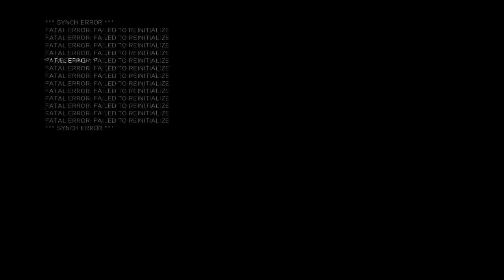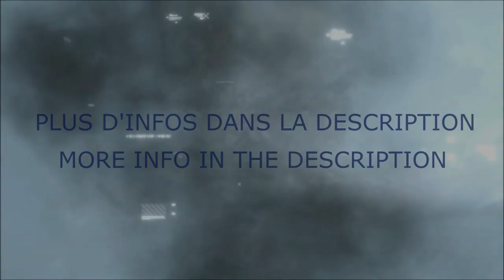Assassin's Creed Victory - The Next Episode in Victorian London ! [HD]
FR] C'est Officiel ! Ubisoft confirme que ce nouvel épisode baptisé Assassin’s Creed Victory se déroulera à Londres au 19e siècle, durant l’époque Victorienne. Après Paris, vous pourrez donc arpenter les rues (et les toits) de Londres. Kotaku, un site américain a obtenu dans la nuit une vidéo de sept minutes de gameplay issue du prochain opus d’Assassin’s Creed et nous montre quelques images inédites du jeu un an avant sa sortie.

Assassin's Creed  Victory est développé principalement par Ubisoft Québec Studios, et non Montréal qui supervise la série depuis 2007. Tout comme Assassin’s Creed Unity, Assassin’s Creed Victory semble reprendre le même moteur graphique et serait prévu à l'automne 2015 sur PC, PS4 et Xbox One
Kotaku a également révélé qu’ils avaient pu voir dans la séquence de gameplay pas mal de nouveautés tels que la possibilité de se battre sur des véhicules en mouvement. L’Assassin et héros du jeu sera doté d’un nouvel équipement, un grappin qui lui permettra de couvrir des plus grandes distances. Nous retrouverons dans ce volet la possibilité de se déguiser, directement reprise d'Unity. L'Assassin vu dans la vidéo a ainsi pu troquer sa capuche pour un chapeau haut de forme et se fondre dans la foule pour gagner du terrain sur sa future victime.

L'éditeur se dit toutefois très déçu par ce leak à la fois pour les fans, mais aussi pour toute l'équipe de développement qui a travaillé dur pendant des années sur ce projet. Ubisoft termine en précisant que l'officialisation en bonne et due forme d'Assassin's Creed Victory aura lieu plus tard. Pour l'heure, améliorer l'expérience Assassin's Creed Unity reste la priorité.

Quels sont vos premiers avis sur ce nouveau Assassin's Creed ?

ENGLISH] 2015's Assassin's Creed game has leaked, and it takes place in 19th century London during the Victorian era, Kotaku reports. According to "a person familiar with the game," it's called (either officially or internally) Assassin's Creed Victory, and it's coming to PS4, Xbox One, and PC in fall 2015.

We reported in July that Ubisoft Quebec will lead the development of a future Assassin's Creed title. The source indicates that Victory will indeed be created by that studio, and not Ubisoft Montreal as usual.Kotaku also reports seeing seven minutes of "target gameplay footage," which they say was produced in Assassin's Creed's engine, and thus was not pre-rendered.

In the video, the assassin climbs a tower to get a view of the city, descends, enters a carriage, and accepts a contract to kill a man. When the carriage is attacked, the assassin battles on top of the moving vehicle. The fight makes its way to a train station where the assassin ascends to the high ground, swings across the station using a grappling hook -- a new item for the series -- and takes out the target.

Ubisoft has responded with the following comment:

    "It is always unfortunate when internal assets, not intended for public consumption, are leaked. And, while we certainly welcome anticipation for all of our upcoming titles, we're disappointed for our fans, and our development team, that this conceptual asset is now public. The team in our Quebec studio has been hard at work on the particular game in question for the past few years, and we're excited to officially unveil what the studio has been working on at a later date. In the meantime, our number one priority is enhancing the experience of Assassin's Creed Unity for players."

What are your first opinions to this Assassin's Creed ?